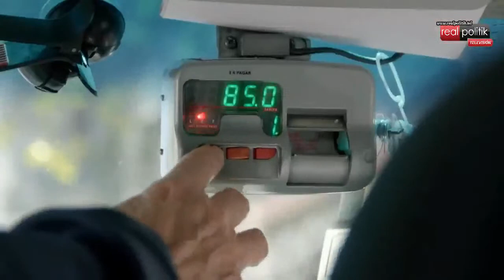⭕ Fernández y Raverta entregaron la jubilación 50 mil que reconoce las Tareas de Cuidado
El presidente de la Nación, Alberto Fernández, y la titular de ANSES, Fernanda Raverta, entregaron la jubilación 50.000 por el Reconocimiento de Aportes de Tareas de Cuidado y la Jubilación Anticipada número 2.000.